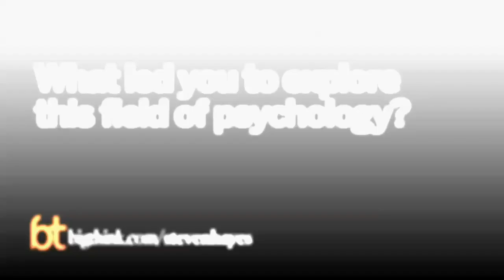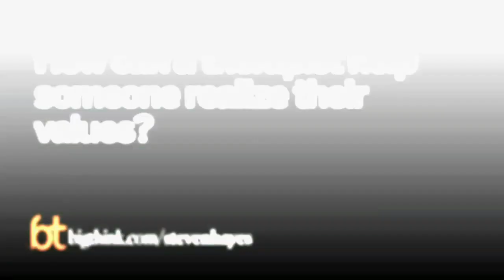Finding a Career by Way of a Panic Attack | Steven C. Hayes | Big Think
Finding a Career by Way of a Panic Attack
Psychology professor Steven Hayes turned to a new way of thinking when traditional methods of cognitive therapy didn’t work for him.
Steven C. Hayes:

Steven C. Hayes is Nevada Foundation Professor at the Department of Psychology at the University of Nevada, Reno. His chief research areas include human language and cognition and its application to various psychological difficulties. His bestselling book "Get Out of Your Mind and Into Your Life" rose to #20 on the Amazon.com list of all books in early 2006 and became the #1 self-help book in the US for a month. He was the first Secretary-Treasurer of the American Psychological Society (now known as the Association for Psychological Science), which he helped form. His other books include "The Happiness Trap: How to Stop Struggling and Start Living," co-written with Russ Harris and published in 2008.
TRANSCRIPT:

Question: What led you to explore this field of psychology?

Steven Hayes: Well, I'm in psychology probably the way a lot of people get into psychology: you're interested in why there's so much pain and suffering around you. And I certainly saw that at home, just growing up, and decided early on that it was a place to put my science interests and also just my humanitarian interests, and you could put those two together in one field. After I was a psychologist I developed a panic disorder, and that changed a lot of -- what kind of work I do, because I was trained as a behavior therapist and as a cognitive behavior therapist. And when I applied the methods that I would apply with others when they had panic disorder, it didn't really fully hit what I thought was needed for me.

And I turned back towards several things that were sort of in my experience from more eastern traditions, human potential traditions, and then tried to marry that up -- I'm a child of the '60s and grew up in California, so was exposed to the kind of garden variety eastern thinking that most folks in my generation were exposed to, and I actually found more in mindfulness and acceptance methods that were directly of benefit to me than in the traditions I was nominally part of.

So that really changed my thinking, and it caused me to set out on about a 30-year journey as to how dig down to the essence of what's inside some of our deepest clinical traditions, but also our spiritual and religious traditions, particularly these eastern traditions. But not just that; all of the mystical wings of the major spiritual and religious traditions have methods that are designed to change how you interact with your logical, analytical, linear thinking. And I didn't want to leave that just intact; I didn't want to simply be a meditation teacher or something. I wanted to understand it, and we spend a lot of time kind of pulling at its joints and trying to understand why these things might be helpful to people, I think particularly helpful to people in the modern world who are exposed through the media and the kind of chattering world that we've created to a lot of horror, a lot of pain, a lot of judgment, a lot of words, and need to find a place to go that is more peaceful and more empowering, being able to lives their lives in an intimate, committed, effective way. So that's kind of how I came there, or I ended up where I ended up.

Question: What is ACT and how does it differ from traditional forms of cognitive therapy?

Steven Hayes: Sure. Well, the empirical clinical traditions, especially in the cognitive behavioral tradition, early on they were trying to apply behavioral principles mostly developed with animal models directly to people. And there's a lot of benefit that happened there; it's still relevant today. You can do a lot of good things for people who suffer with anxiety, depression and so on using those methods. I'm old enough to have seen all three of these steps, and somewhere in the late '70s and mid-'80s people realized that you had to have a better way of dealing with cognition, and they couldn't find it in the animal models. So they went to more commonsense clinical models where they would sort of divide thinking styles up into rational and irrational processes, making cognitive errors and so forth.